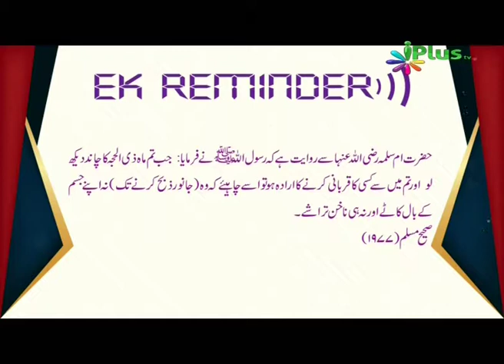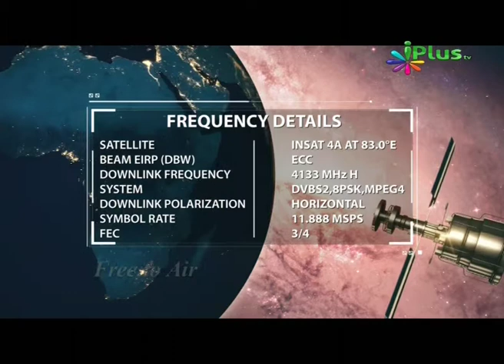Qayamat Se Pehle, Shaikh Suhail Ahmed Rahmani, Part 24